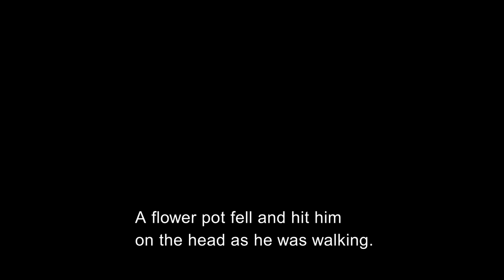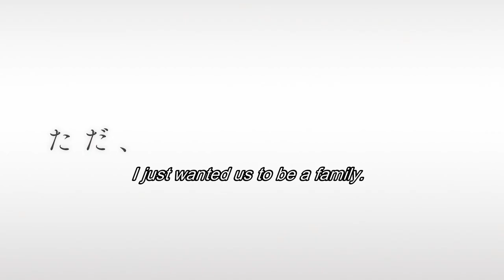Somebody's Flowers - JFF+ INDEPENDENT CINEMA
A humanistic drama that looks at the emotional recovery of those who have lost loved ones.

"Somebody's Flowers" is a part of JFF+ INDEPENDENT CINEMA, Streaming starts on Dec 15th 5pm JST, 2022 and ends on Mar 15th 5pm JST, 2023. You can watch this film for FREE online.
Somebody's Flowers｜誰かの花（2021）
Cast… KATO Shinsuke, YOSHIYUKI Kazuko, TAKAHASHI Choei
Director… OKUDA Yusuke
Screenplay… OKUDA Yusuke
International Sales… ARTicle Films / GACHINKO Film
Subtitles… English, Spanish (Latin America)

©YOKOHAMA CINEMA JACK & BETTY 30th Anniversary Film Production Committee
JFF+ INDEPENDENT CINEMA
December 15, 2022 - June 15, 2023.